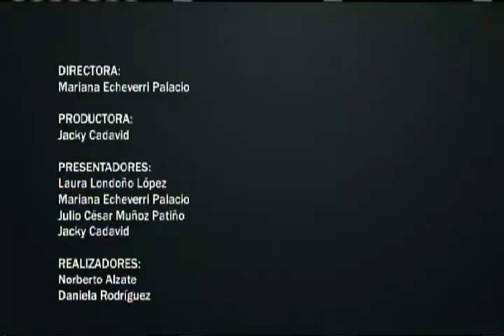En La Cocina 29 Noviembre 2016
Programa completo de En la cocina, que se emitió por tu canal Telecafé el 29 de Noviembre de 2016.